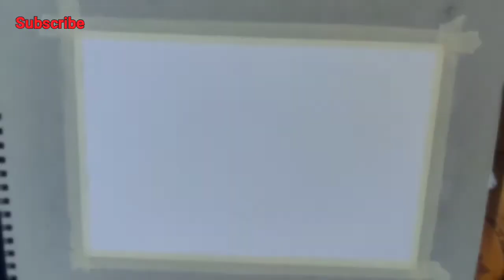Simba The lion king oil pastel painting for beginners // step by step